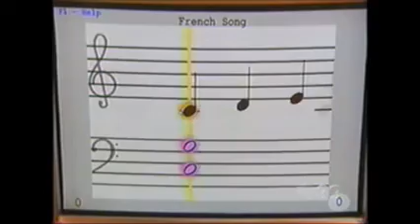Уроки музыки вместо уроков о музыке. Елена Владимировна Хайнер (Николаева)